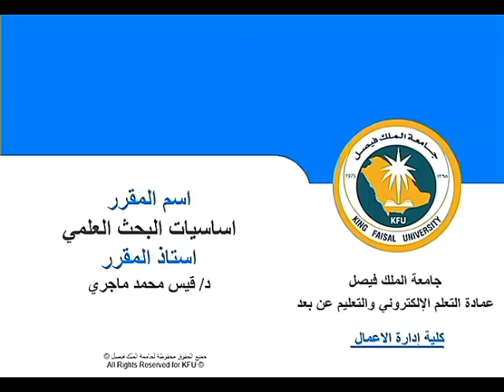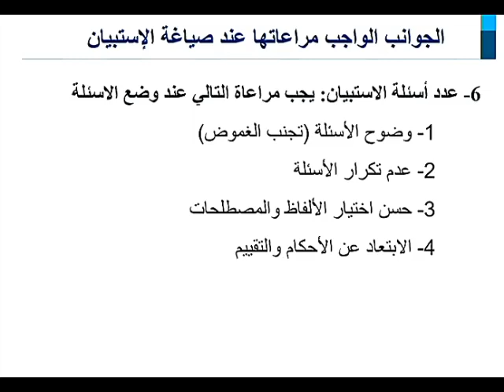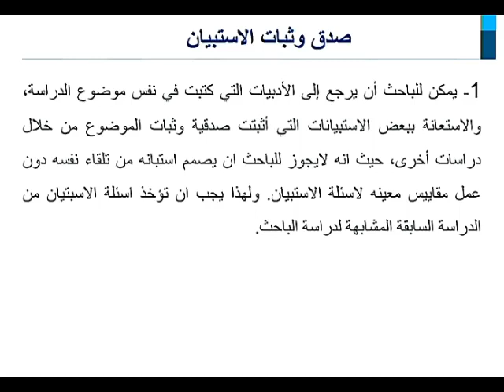DL 0602 222 أساسيات البحث العلمي CH09 01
تعريف الاستبيان